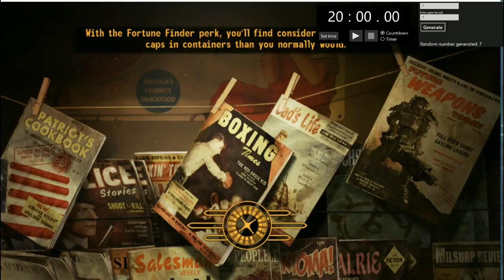fallout new vegas playthrough part 56